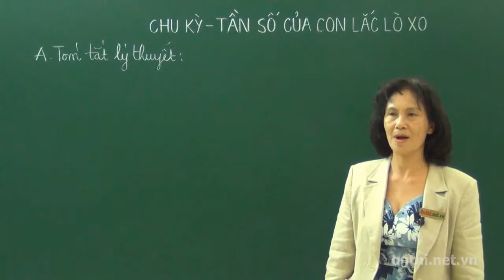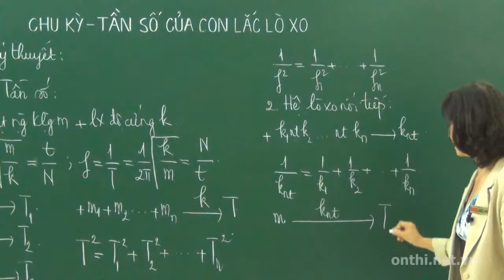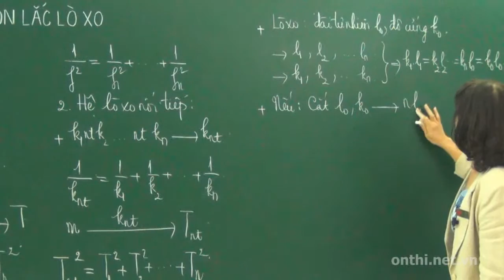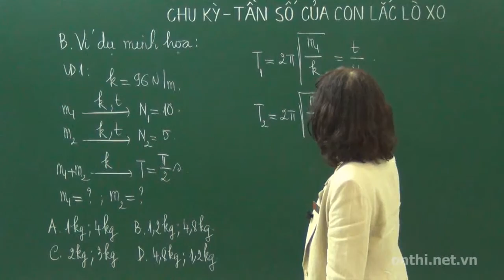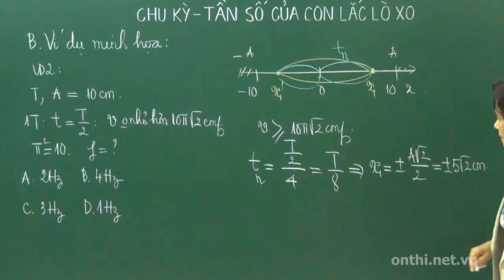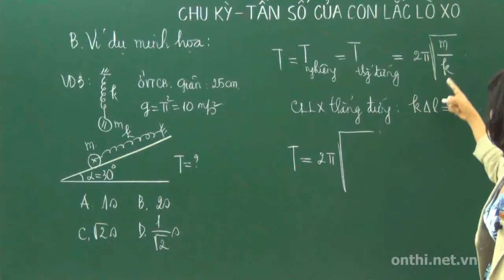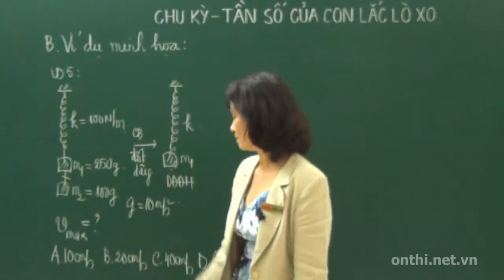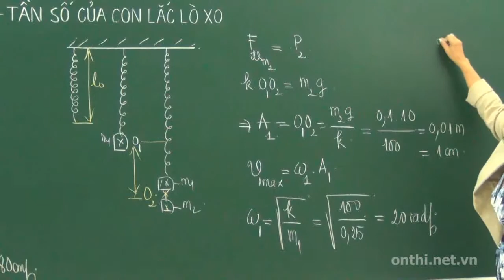Chu kỳ, tần số của con lắc lò xo